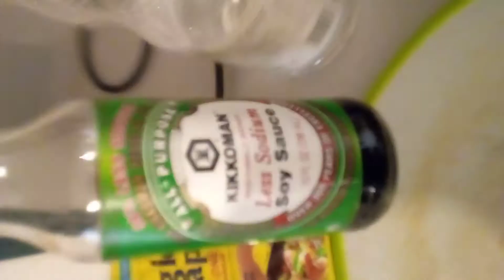simpleng paksiw na isda SHORTVIDEO.